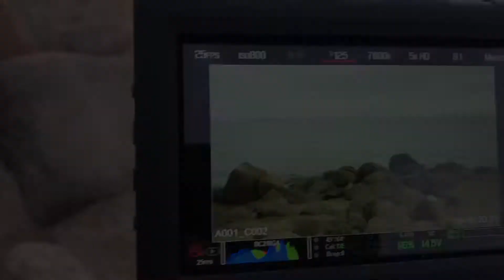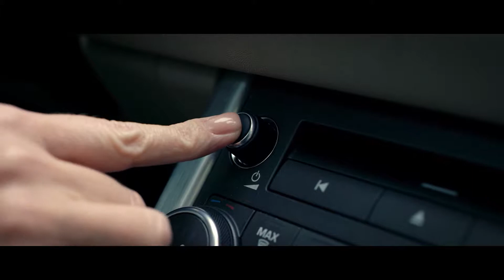КАК СНИМАЛИ КЛИП 4 - ПАЧКА СИГАРЕТ - MidNight Opera (версия - 4 for youtube)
КАК СНИМАЛИ КЛИП 4 - ПАЧКА СИГАРЕТ - MidNight Opera (версия - 4 extended for youtube)

ЕСЛИ ВАМ НЕОБХОДИМА ФОТО ИЛИ ВИДЕОСЪЁМКА - ОБРАЩАЙТЕСЬ!
Съёмка видео роликов,интервью, для интернет каналов, клипов, промо-видео, праздников, концертов и тд:
или пишите в личных сообщениях
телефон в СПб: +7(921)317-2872